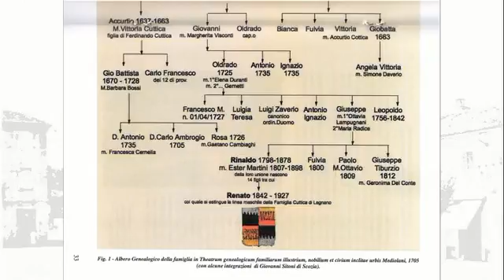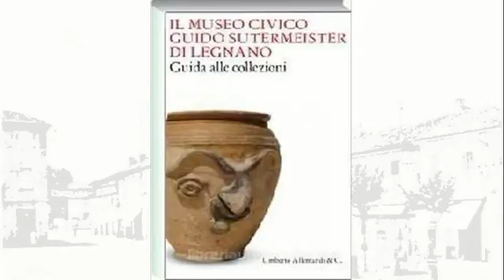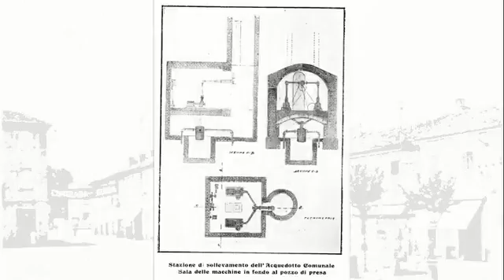20150222 cassetto 16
Legnano nel cassetto pt16 - Una serie di filmati con fotografie estratte a caso dal cassetto digitale. Risulta consigliabile commentare singolarmente ogni immagine.